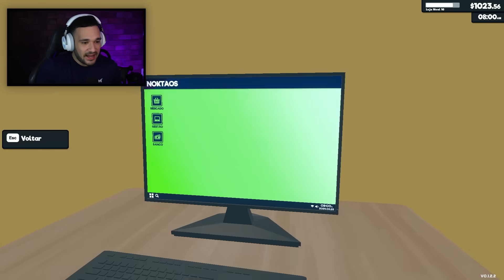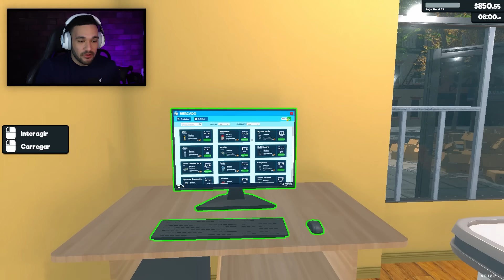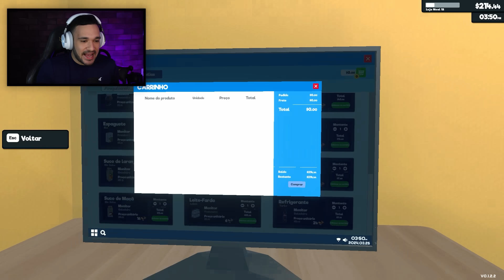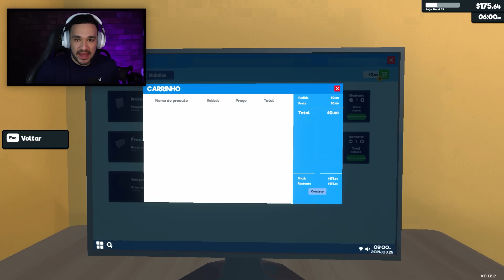DEI 10.000 MOEDAS de TROCO PARA o CLIENTE (R$0,01) kk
Um dia comum como dono de um pequeno mercadinho. Tudo transcorria tranquilamente até decidir testar algumas sugestões que vocês me deram. Acabei dando troco de 10.000 moedas para um cliente. Ah, as ideias malucas que surgem por aqui. 😄